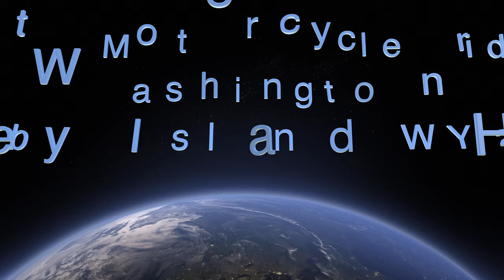Ebey island, Hwy 2: autel evo 2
a few fun shots taken on Ebey island near Everett Washington. Right off of highway 2. I was really enjoying watching the sun crossing the grass.